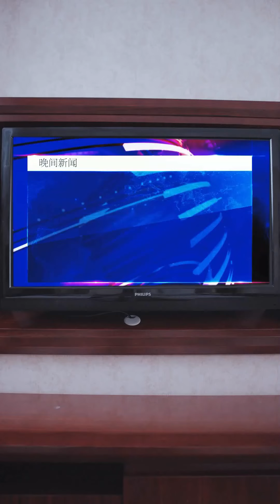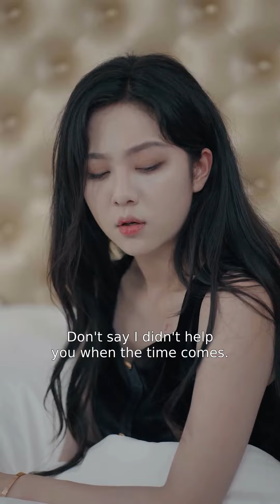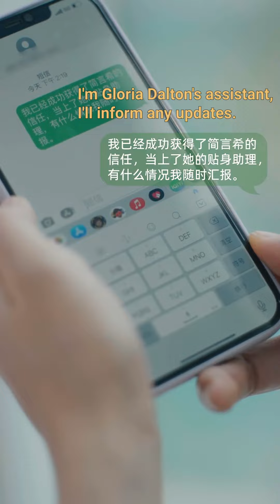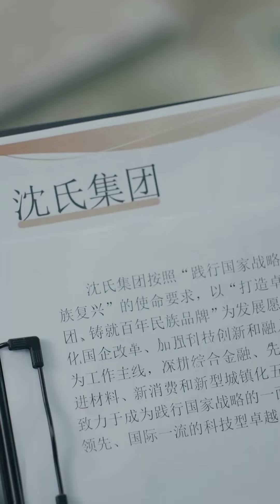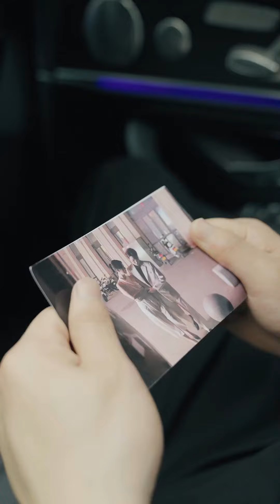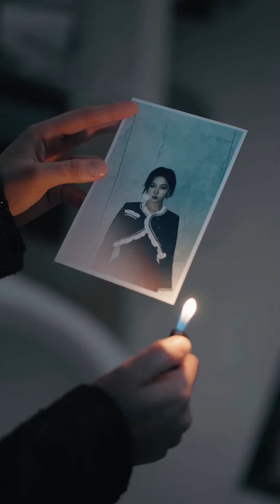[Eng Dub] No matter how bad you think of me, I can't stop loving you [Reborn To Love You] Part 3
Reborn To Love You EP01-30

Drama Name: Reborn To Love You | 墨总，余生请多指教（我与时光不负你）
Genre: Rebirth, Romance, Marriage, Revenge

💬Synopsis:
Jian Yanxi was suddenly kidnapped, and Mo Zhanbei died trying to save her, and both of them eventually died. Fortunately, Jian Yanxi was reborn. Jian Yanxi only wants to do three things in this life: Revenge! Revenge! Still revenge! She vowed to protect Mo Zhanbei, regain her family property, and make those bad guys pay back.